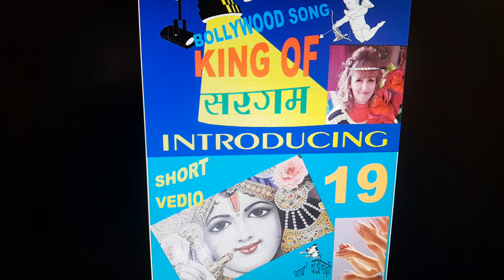BOLLYWOOD SONG.......KING OF SARGAM...=19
BOLLYWOOD SONG ...KING OF SARGAM
VEDIO=1053
VOICE=TRUMPET
STYLE=FORRO
SARGAM=SR GG GG G
SONG=NA YE CHAND HOGA
AAJ CHANDIGARHI
SARGAM, ALANKAR, LEARN MUSIC,